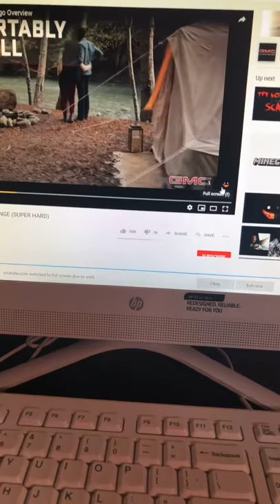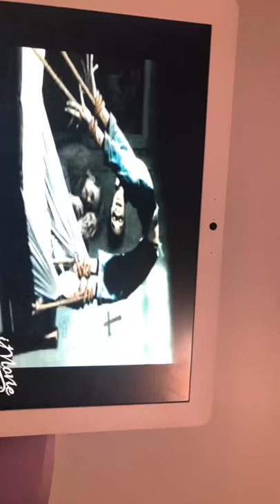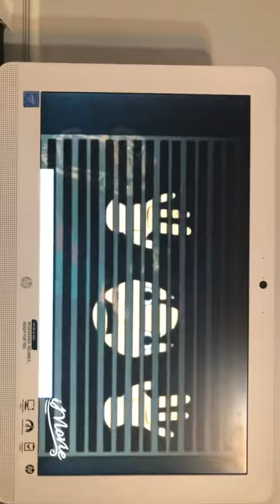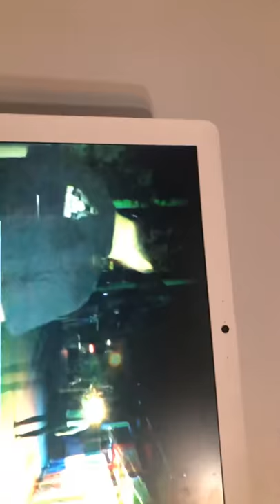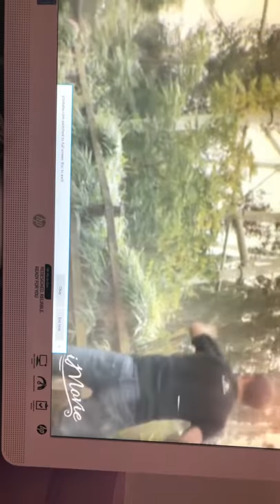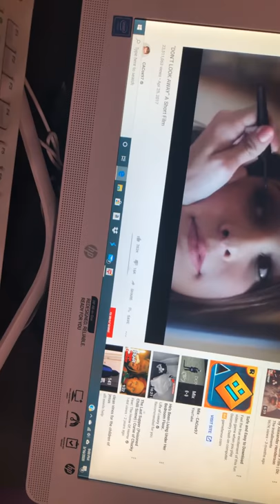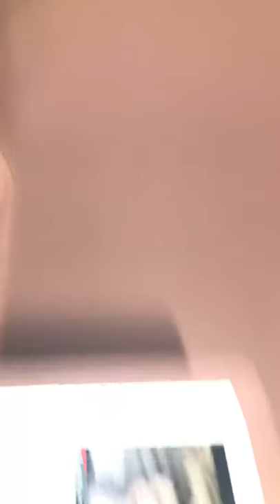Some Scary videos